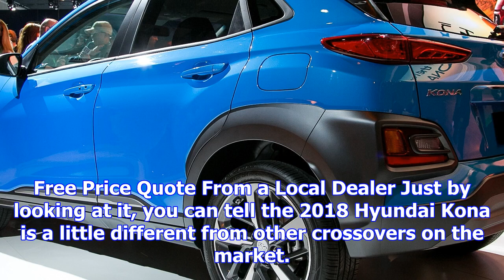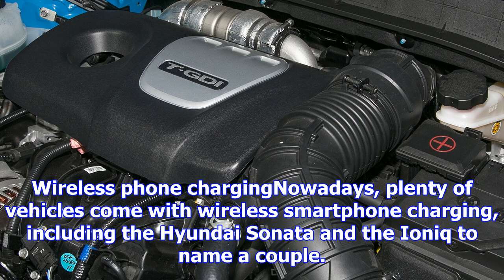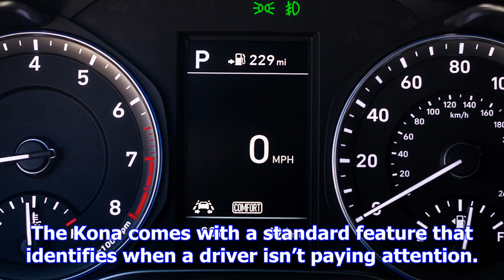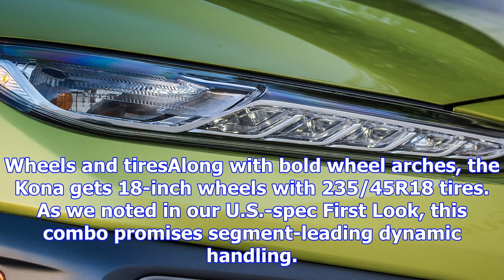6 standout features on the 2018 hyundai kona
6 standout features on the 2018 hyundai kona
Free Price Quote From a Local Dealer Just by looking at it, you can tell the 2018 Hyundai Kona is a ...